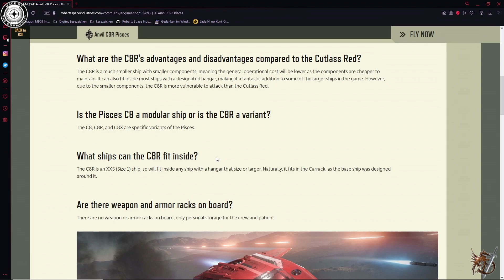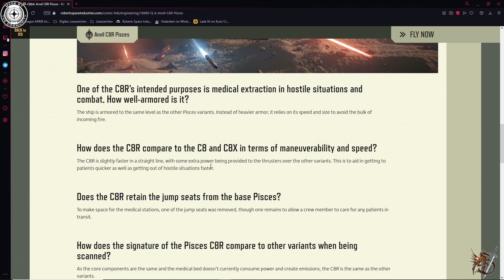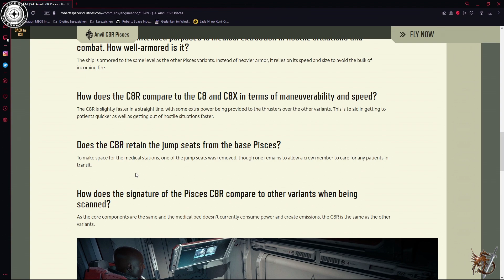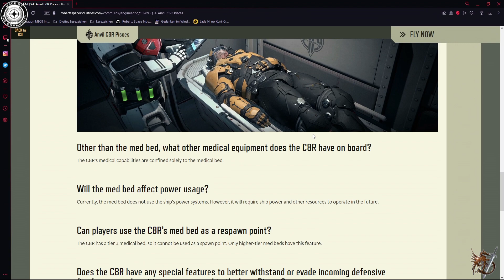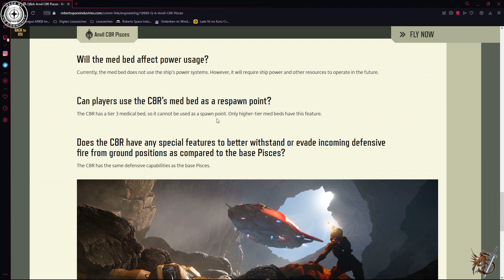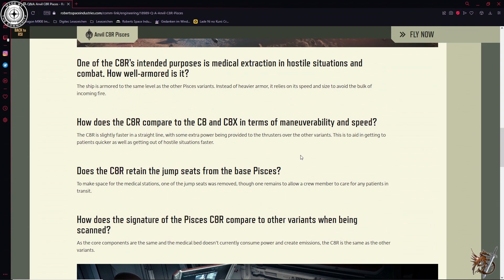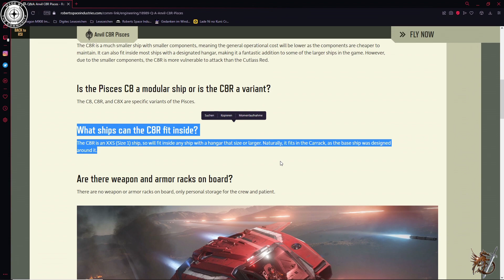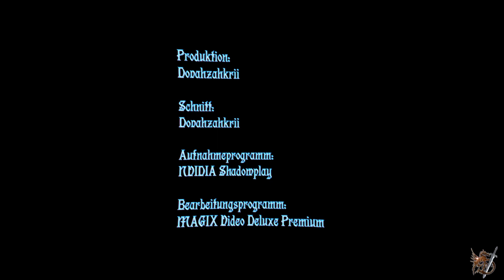Star Citizen: Die Schiffe #24.3 - Anvil C8R Pisces Rescue [Deutsch/German]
Star Citizen ist ein Spiel das noch sehr tief in der Entwicklung ist. Dennoch ist es bereits spielbar/Testbar, hat einen kleinen Content und lässt schon jetzt, erahnen was mal daraus werden wird. Allerdings ist es auch ordentlich teuer.
In erster Linie zeichnet sich Star Citizen durch seine wunderschönen Raumschiffmodelle aus, von denen es schon jetzt so einige im Spiel gibt.
Und diese, versuche ich hier möglichst alle vor zu stellen und zu zeigen.

Mitwirkende: Dovahzahkrii
Produktion: Dovahzahkrii
Schnitt: Dovahzahkrii
Aufnahmeprogramm: NVIDIA Shadowplay
Bearbeitungsprogramm: MAGIX Video Deluxe Premium

(Wer sich einen Account über diesen Link erstellt, der erhält 5'000 aUEC, Ingame Währung, geschenkt. Also mit dem kleinsten Game pack hat man damit statt 1k dann 6k. Mit dem grössten Game pack, statt 10k dann 15k. Ich habe meinen eigenen Account leider ohne Referral gemacht und muss auf diese 5k verzichten)

Hardware
-Mainboard: Asus ROG B460-F Gaming
-Prozessor: Intel Core i7-10700K 3.80GHz
-CPU Kühlung: Asus ROG RYUO, AIO Kompakt Wasserkühlung
-Grafikkarte: Asus Dual-RTX 3050 O8G (8GB)
-RAM: 32GB Corsair Dominator Platinum RGB DDR4 3200MHz (4x8GB)
-Netzteil: BeQuiet! Straight Power 11 550w
-Soundkarte: Creative Soundblaster AE-9

Equipment
-Bildschirm: LC-Power LC-M27-FHD-144-C
-Maus: Razer Naga Trinity (Kabel)
-Tastatur: Logitech G910 Orion Spectrum
-Kopfhörer: Beyerdynamic DT 770 Pro
-Mikrofon: HyperX Quadcast

Dies ist eine Arbeit der Fanfiction. Alle Charaktere, Orte, Ereignisse, Schiffe und Schiffsentwürfe sowie andere Inhalte, die von Star Citizen, Squadron 42 oder anderen von deren Herausgebern oder Entwicklern hergestellten oder erstellten Inhalten stammen, sind Eigentum von Cloud Imperium Rights LLC und Cloud Imperium Rights Limited.

Dies ist eine inoffizielle Star Citizen-Fansite, die nicht mit der Cloud Imperium-Unternehmensgruppe verbunden ist. Der gesamte Inhalt dieser Website, der nicht von seinem Host oder seinen Benutzern erstellt wurde, ist Eigentum der jeweiligen Inhaber.